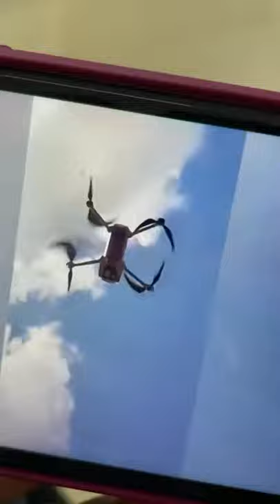PARAS BHUSHAN KALNAWAT TV SERIAL ANUPAMA ❤️😘 JUST INSTAGRAM VIDEO'S(4)